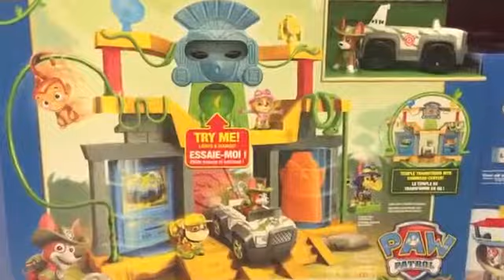Nick Jrs Paw Patrol New pup Tracker, Jungle Rescue Monkey Temple - We got it!!!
We FINALLY got Tracker! Paw Patrol's newest jungle pup to join the team! Check out his Jungle Rescue Monkey Temple playset we got at Toys R Us. This cute pup debuts on the episode 'Pups and.

The PAW Patrol are ready for a ruff ruff rescue in the Jungle with the Monkey Temple adventure playset toy episode! Its features the new pup Tracker from the PAW Patrol show. We love the PAW.